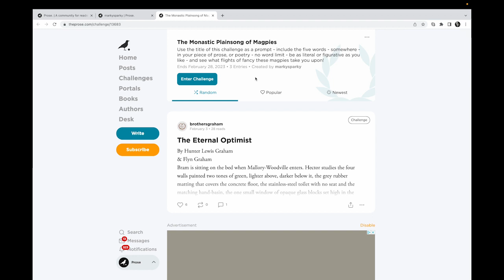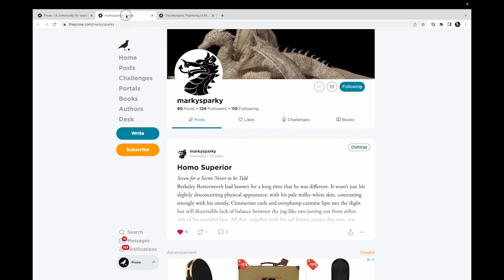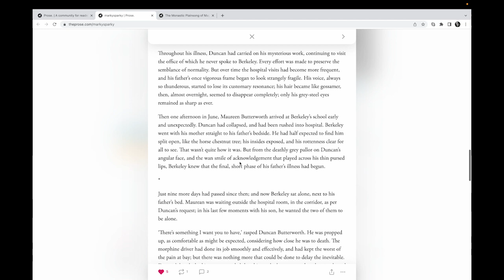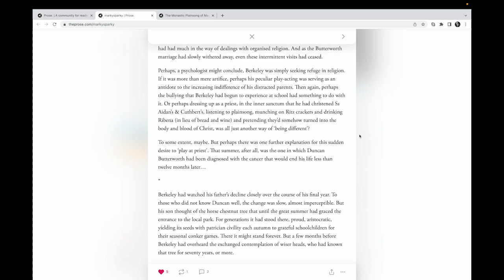David Bowie, Coffee, and Magpies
David Bowie, caffeine, good wrting, and smart music. What else could be better? Prose. is a place for writers and readers of all genres, a home for each of their walks of life, and a speak easy for those looking for the raw and real. Come on in.